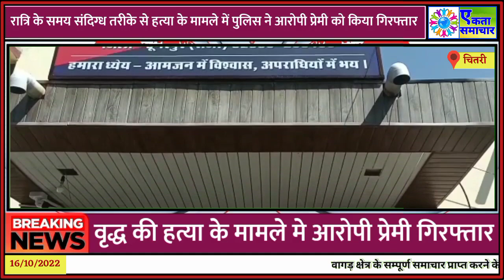रात्रि के समय संदिग्ध तरीके से हत्या के मामले में पुलिस ने आरोपी प्रेमी को किया गिरफ्तार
चितरी थाना क्षेत्र के गड़ाजसराजपुर गांव में पांच दिन पहले रात्रि के समय संदिग्ध तरीके से हत्या के मामले में पुलिस ने आरोपी प्रेमी को गिरफ्तार कर लिया है।

थानाधिकारी गोविंद सिंह ने बताया कि गड़ाजसराजपुर निवासी तुलसीराम सुथार की संदिग्ध तरीके से हत्या के मामले में मृतक की पत्नी को 13 अक्टूबर को गिरफ्तार किया गया था तथा पूछताछ करने पर अभियुक्ता ने अपने प्रेमी के साथ मिलकर उक्त घटना कारित करना स्वीकार किया था, इस पर थाने की टीम ने अभियुक्ता के प्रेमी की तलाश की।  टीम द्वारा प्रेमी का डिटेन कर थाने पर लाया गया तथा मनोवैज्ञानिक तरीके से पूछताछ करने पर उसने वारदात करना स्वीकार किया, जिस पर पुलिस ने अभियुक्त को गिरफ्तार किया।

शेख राजू भाई बर्तन वाला : 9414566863